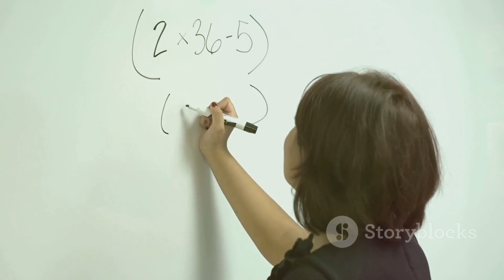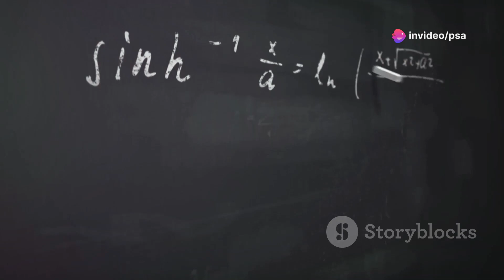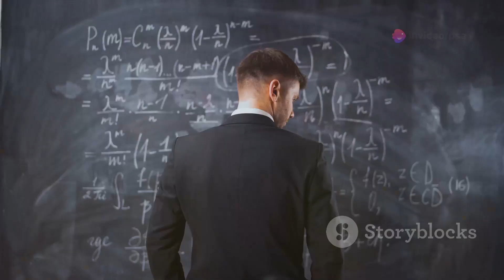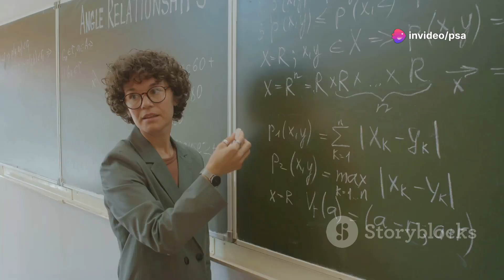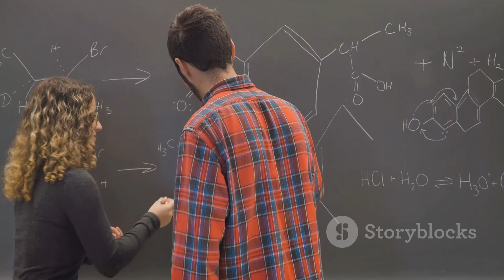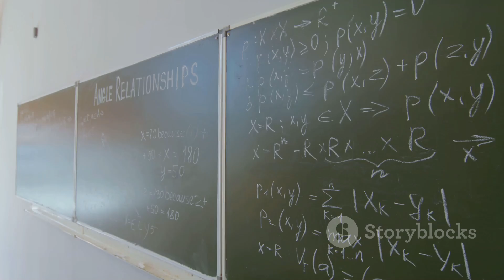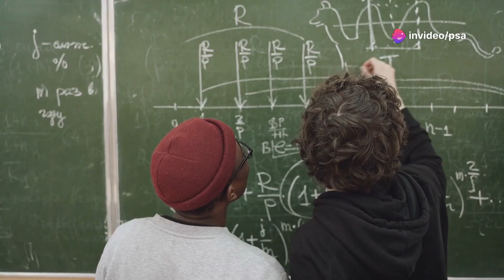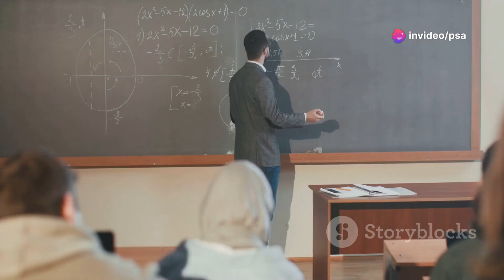Paradoxos Matemáticos: De Zeno a Russell